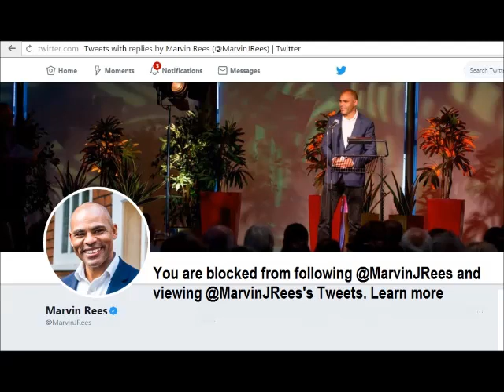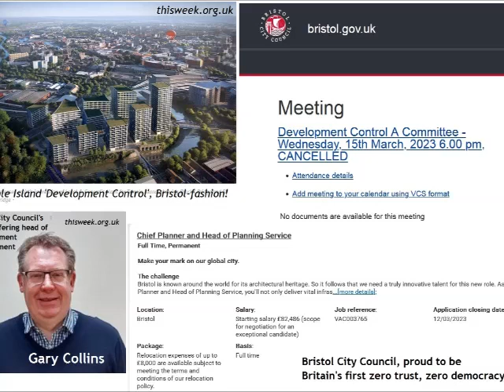INVESTIGATION: Marvin Rees' Arena/Beacon fixer Sir Edward Lister wastes Bristol's millions Joe Banks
Barton House/Bristol Beacon/Temple Island (arena)

Two major news stories in Bristol:
The sudden evacuation of around 400 residents from Barton House
The opening of Bristol Beacon after huge cost overrun

Why have both these things happened?
Shines a light on Marvin Rees’ Bristol – winners and losers
Beacon for the Bristol establishment
Opening night
What was the relationship between the council and Beacon contractor Willmott Dixon? Why was all the risk put on the council? How was the contract put together and how were the ‘compensation events’ negotiated?

Why didn’t the council respond to post-Grenfell warning from central government about LPS buildings and investigate Barton House design in 2017?

What’s the context?

Need to look at what was happening at the council in 2017 and 2018

The dash to stitch up Temple Island
A council document from late 2017/early 2018 (before Mike Jackson became CEO) shows that 12 of the 25 most senior officer positions were vacant at that time - due to a cover-up over missing £30 million from the budget revealed by Bundred Report

And who was the Beacon project director, John Betty?
Started September 2020 (when he was 74 years old)
Only mention in any council papers is one technical report from November 2022 he supposedly authored presented with January 2023 Cabinet papers
Hammonds Project Management Services
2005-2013, Director of Development and Major projects at Bath & North East Somerset council. Criticised for very high levels of pay. Over £300K. Defended by Jacob Rees-Mogg in 2010 BBC article.
At Cornwall Council April 2017-May 2019
Strategic Director Economy Growth and Development & Strategic Commercial Growth Advisor
Controversy over £2.5 million unauthorised spend business cases for proposed developments, money not in the approved budget, was moved on from first role

Bristol Beacon
Original budget £48.8 million. £10 million from BCC. Other funding from WECA, Arts Council and others.
This was already the largest capital redevelopment ever to take place in the South West arts sector
2021 revised to £106.9 million.
Jan 2023 revised to £131.9 million. BCC now paying £84 million.
No substantial surveying work happened before construction works commenced – but contract determined that whatever they found BCC would have to pay for
50 year PWLB loan and money from capital programme budget

Timeline

2016
June 17 Sir Edward Lister appointed Chairman of the Homes and Communities Agency  (becomes Homes England in 2018) – governmental non-departmental body   for housing and regeneration.
Lister was the Thatcherite leader of Wandsworth council 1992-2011. Became a councillor in 1976. Wandsworth council in the late 70s and 80s was a trailblazer for privatisation and outsourcing. Thatcher’s favourite local authority.
Lister was chief of staff and deputy mayor for planning under Boris Johnson London mayoralty 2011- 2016.
“Steady Eddie”

“Air miles Eddie”
Many conflicts of interest

July 1  Lister appointed director of EcoWorld, Malaysian luxury property developer.
As reported by the Times in 2020, between 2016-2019 Lister received £487,000 in consultancy fees.

2017

March BCC sell the former Royal Mail sorting office - the site originally designated for an arena car park - to Bristol University. New Enterprise Campus.

April  YTL email senior BCC officer Barra Mac Ruiari with offer to discuss option of arena being at Filton.
18 April Mac Ruari meets with YTL representative in hotel bar in Bristol.

May Barra Mac Ruiari leaves BCC and joins YTL.

June 14 Grenfell disaster

Sep 5 Tamara Finklestein, Director General for the Building Safety Programme, Department for Communities and Local Government, writes to all Local Authority Chief Executives about Large Panel System Buildings, following investigations of LPS blocks in Southwark:
“it is important with all large panel system buildings that their structural history is known, and that their condition and continued structural integrity are understood and monitored”
“This should include desktop studies where necessary to establish what strengthening work has been undertaken, and to assess the original design of the building”.